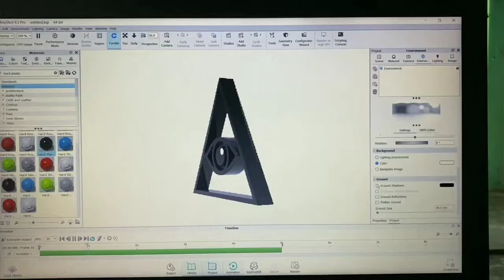NFT Behind The Scenes